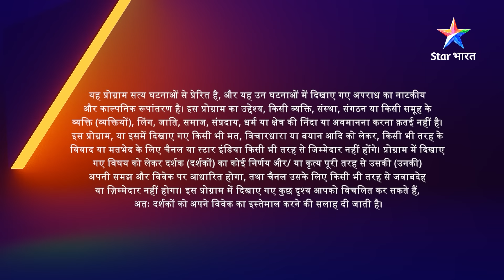EPISODE-49 PART-1 | Aarav ke jaal mein phansa Siddhant | Rishton Ka Saudagar - Baazigar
►*About*
Yeh kahaani hai Arundhati aur Aarav ke pyaar ki. Donon ek-doosre se bilkul alag hain, lekin inke beech beintehaan pyaar hai. Donon shaadi karne ka faisla karte hain aur shaadi ka din bhi aa jaata hai, lekin ain waqt par Aarav ne todi yeh shaadi aur Arundhati ko kiya akela. Aakhir kyun kiya Aarav ne aisa? Kyun kiya usne rishton ka sauda? Aakhir kya hai Aarav ke dil mein? pyaar ya kuchh aur? Jaanne ke liye dekhiye 'Rishton Ka Saudagar - Baazigar'